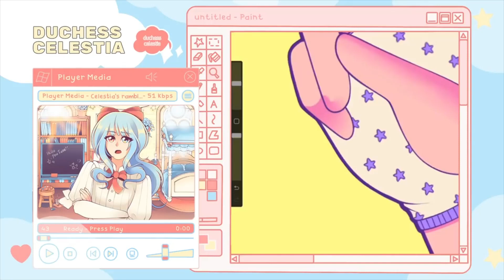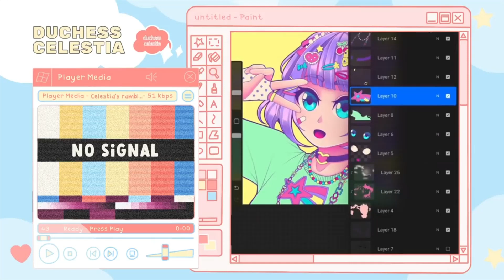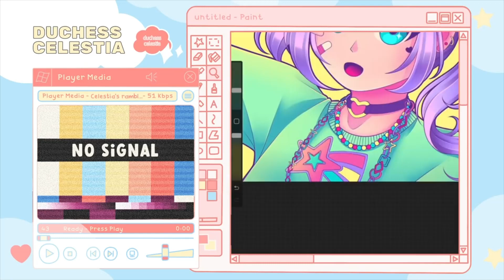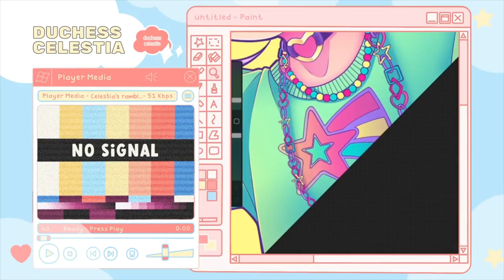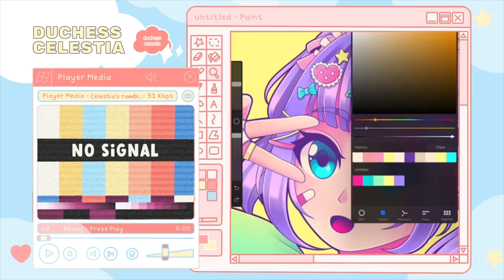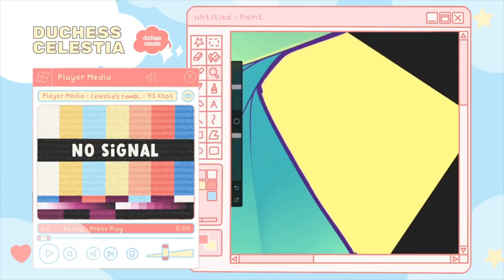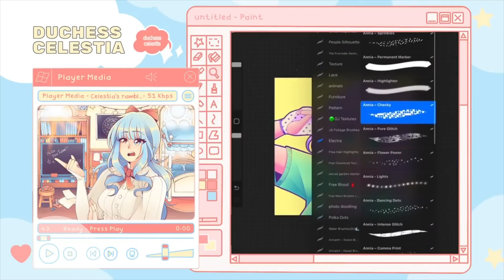Expert opinion on l0licons - clip on from Duchess Celestia's video on l0licons